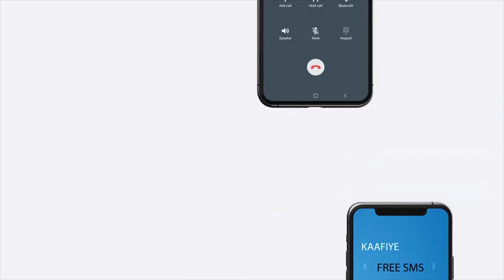Mujaahid Maxamuud Ducaale- Saleeban Talaabo ooka hadlay xeer 14 iyo mudo kordhinta Madaxweyne Biixi.